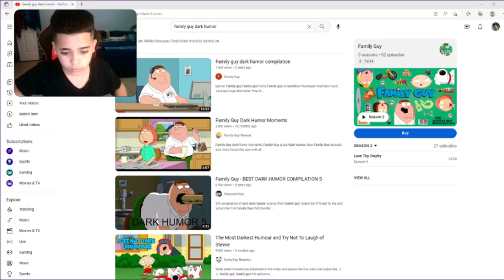ADRIANCANTERO watches family guy ( this is so messed up lol )